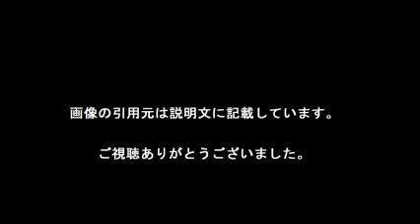地震の怖さ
【引用元画像】
00:00:00.00 → ・地震の怖さ- 津波・火災用シェルター

00:00:06.00 → ・人は興奮すると、とんでもない行動をとる 大地震いちばん怖いのは ...

00:00:12.00 → ・DAIKEN-つぎの地震にそなえる/地震の恐ろしさ

00:00:18.00 → ・東日本大震災以上の規模？「南海トラフ地震」の怖さ | 暮らしの豆知識 ...

00:00:24.00 → ・社説：熊本地震 活断層が動く恐ろしさ - 毎日新聞

00:00:30.00 → ・地震の怖さ : 生活・身近な話題 : 発言小町 : 大手小町 : YOMIURI ...

00:00:36.00 → ・津波の怖さを知ろう | 防災コラム | 安心安全情報 | iTSCOM.net/イッツコム

00:00:42.00 → ・社説 熊本地震 直下型の怖さ 改めて | 信濃毎日新聞［信毎web］

00:00:48.00 → ・大震災で感じた怖さ、備えなければ気が済まない 水・食料に続き、地震 ...

地震の怖さ 英語